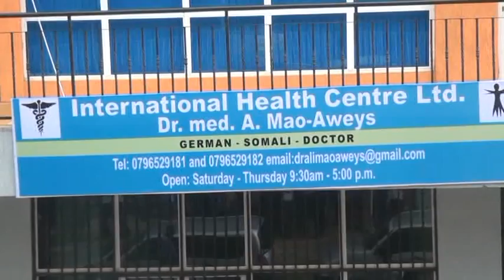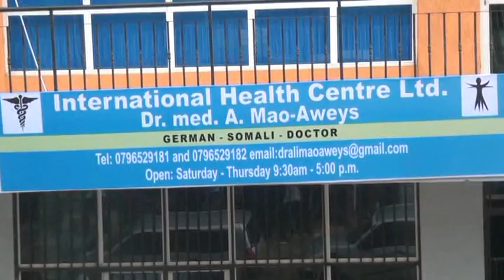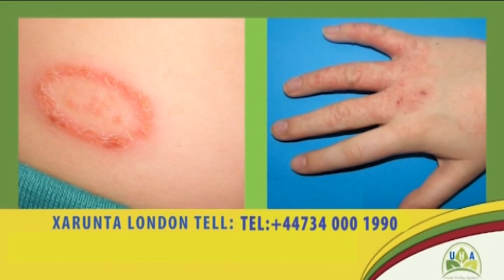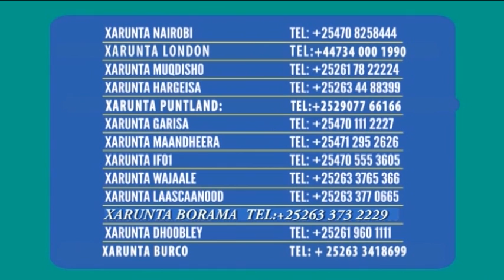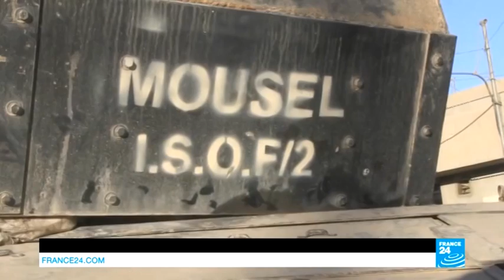BANDHIGA 24 01 2017